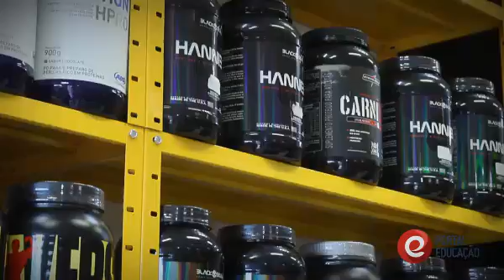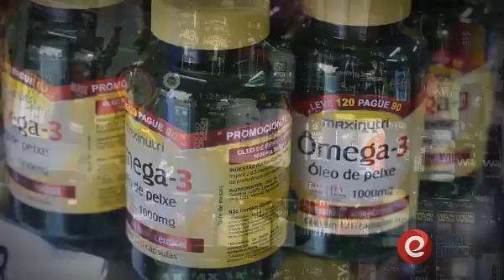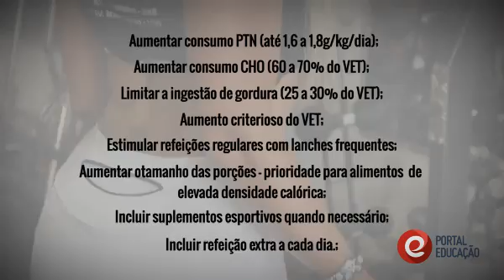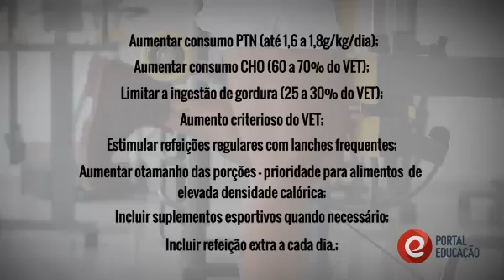Videoaula | Suplementação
O curso Suplementação Nutricional para Atletas por meio da Educação a Distância oferece ao participante o conhecimento sobre macronutrientes, índice glicêmico dos alimentos, necessidades e gasto energético, suplementos e muito mais.